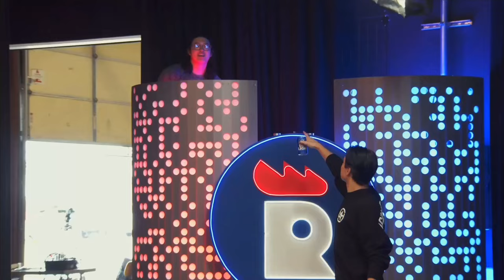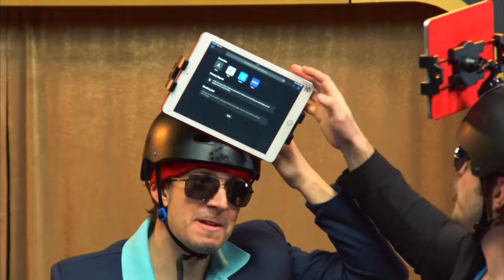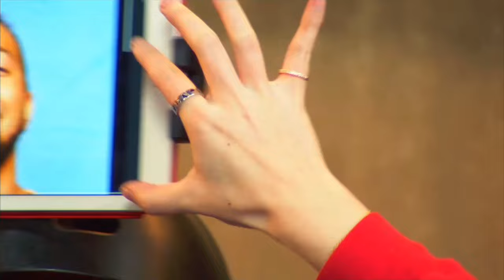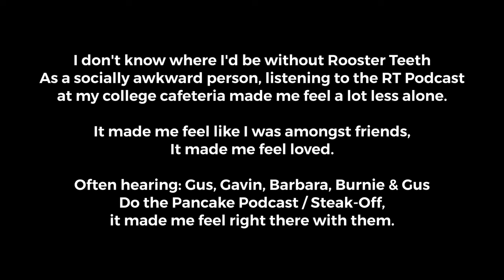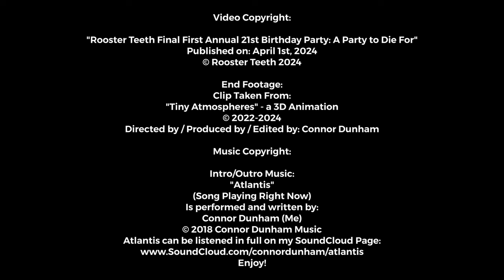Rooster Teeth Final First Annual 21st Birthday Party: (Livestream Archive) - (Full Video)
Video Footage Copyright:
From the RT TV Livestream from 3:45PM EST to 7:45PM EST on April 1st, 2024 (Rooster Teeth's 21st Birthday / Anniversary)

Copyright Info:

Footage Used:
Rooster Teeth Final First Annual 21st Birthday Party: (Livestream)
Via: RT TV
Streamed: April 1st, 2024 from: 3:45PM EST to 7:45PM EST

"Tiny Atmospheres"
3D Ambient Animation Clips
(Found on the End Tag)

"Tiny Atmospheres" coming sometime in 2024 via @ConnorDunhamFilms

Music Copyright:

"Atlantis"
Is performed and written by:
Connor Dunham (Me)